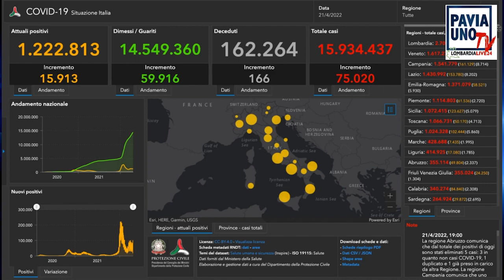BREAKING 21 APRILE 2022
Come essere informati in 5 minuti su quello che accade sul territorio pavese, in Lombardia e su scala nazionale? Con le nostre Breaking News vi facciamo la sintesi delle notizie della giornata con la garanzia di una informazione chiara, libera, verificata, in sintesi e alla portata di tutti. Su Pavia Uno Tv e Lombardia Live 24 dalle 20,30 dal Lunedì al Venerdì.  Conduce Diego Bianchi. Editore Agenzia CreativaMente.